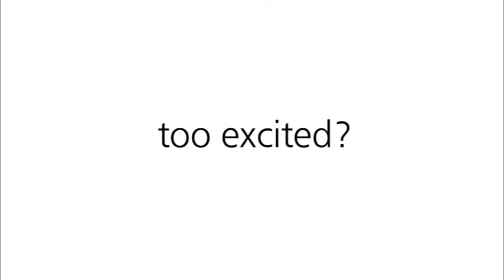Too Excited? - Part 2 - Chairlift V3